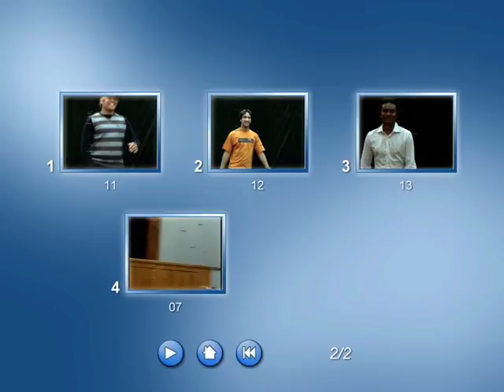International Idol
South Waikato District and Taupo District community outcomes supports young people organizing events that young people take part in.